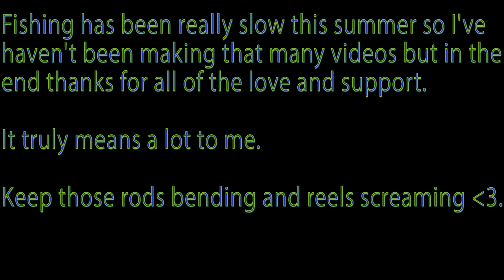Fly fishing Lily lake Uinta Mountain Utah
Don't forget to check out these Pond Hopper Nation links as well my other youtube channels.